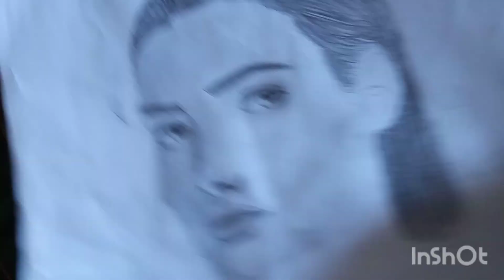New sketch video ✍️ I no prafeact nhi Hai but I try 😊🤗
I hope you like this video share the video friends and family thankyou for watching video 🤞

aapko video Kaise lagi